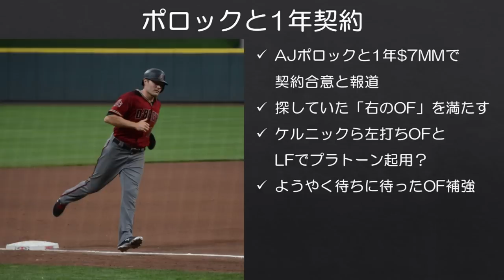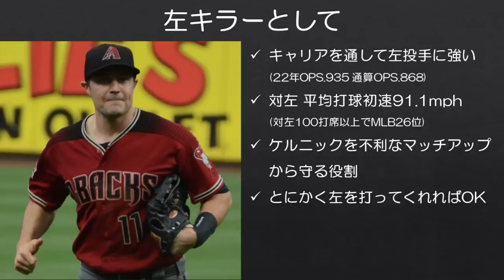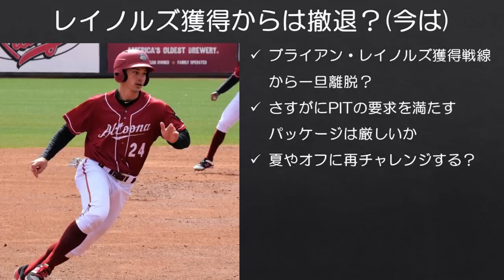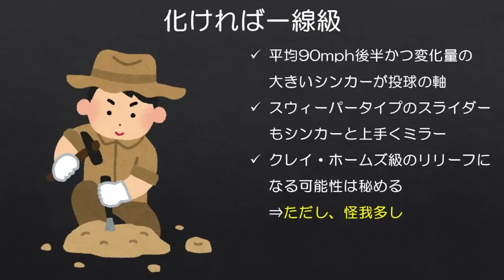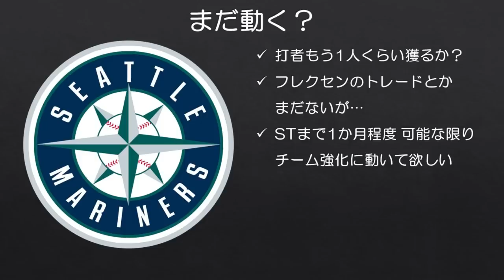【MLB】1カ月音沙汰なかったマリナーズの補強きたあああああ！！！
（あまりにここ1カ月間補強の話がなかったので、そこまで大きな動きでもないのについテンションが上がってしまいました）